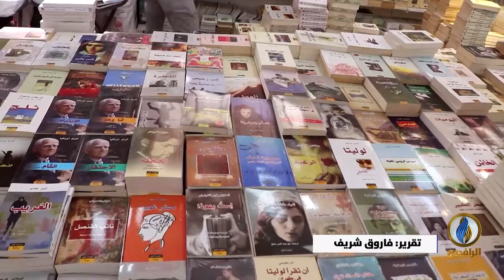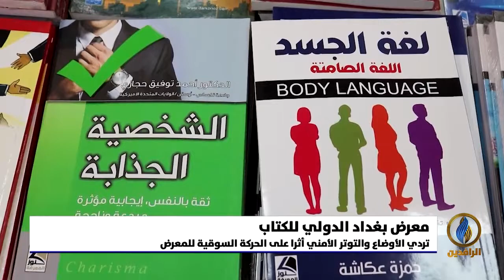تقرير | معرض بغداد للكتاب الدولي في نسخته الـ22 يشهد حضورًا مقبولًا